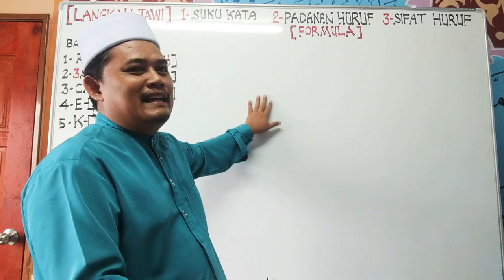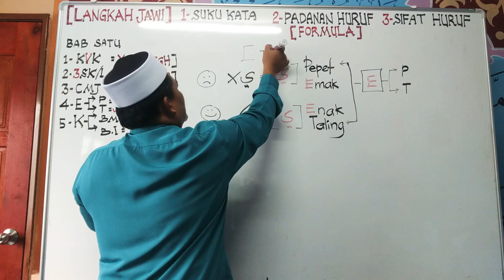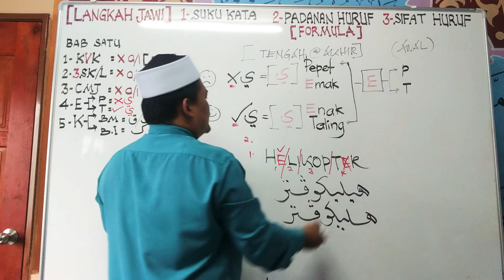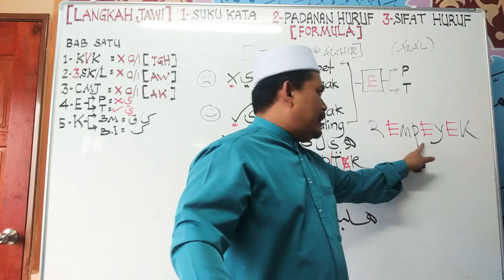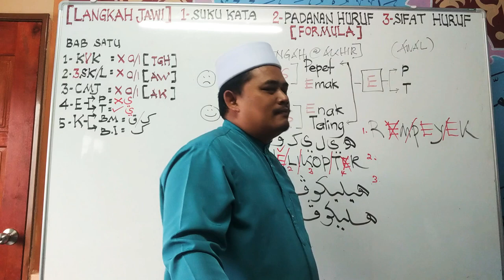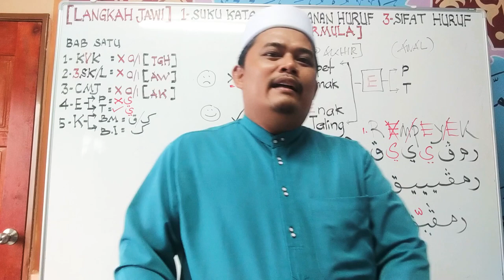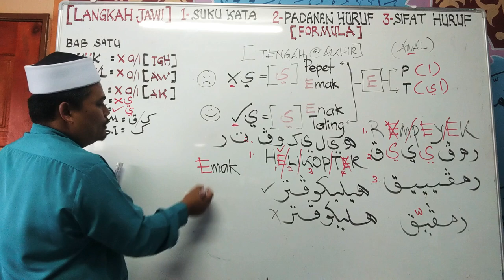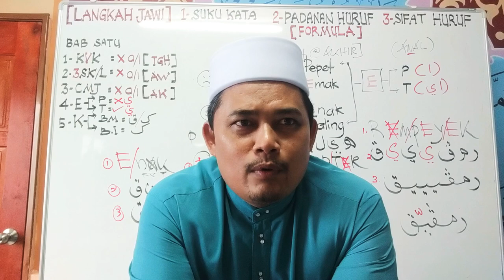Jom belajar jawi siri 4 ( E-Pepet & E-Taling) Ust. Hj. Hasrudy Hamid